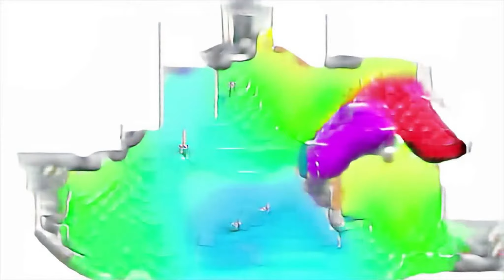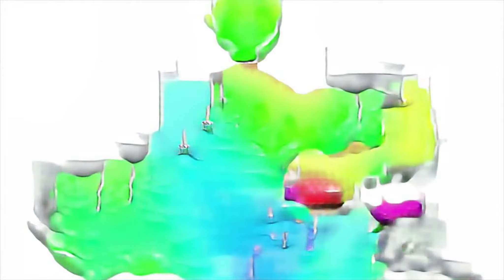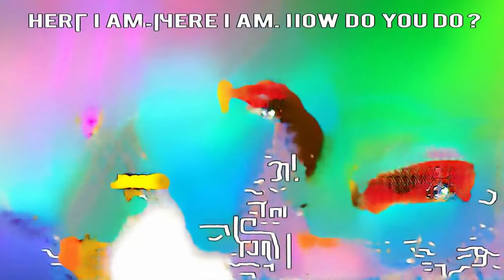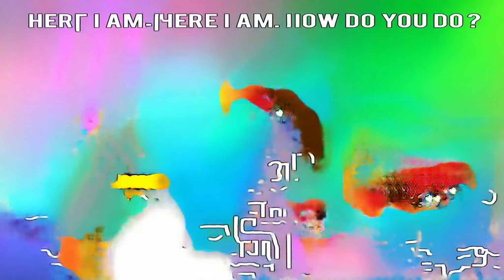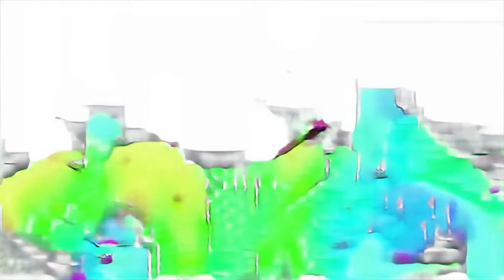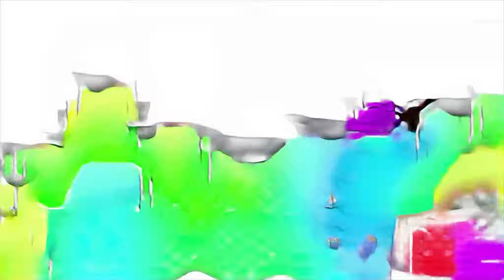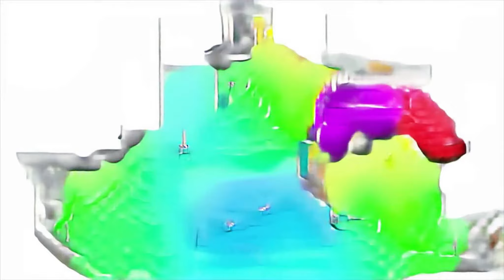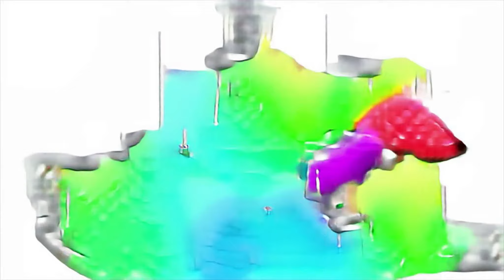Wheels On The Bus | Learn Colors Baby Monkey Dump Truck Bath Time Nu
Talking Tom Bubble Shooter android conteúdo para criança Raghav slow motion dance sneak peek guts and glory part 1 knife vehicle for kids Combo kaczuchy dla dzieci kinderlied грузовик Youtube Movies maxine russo roblox selling games no talk el gallo aprendio a nadar Hrvatska rbkls un piano geniale diy diy slime ntr temper movie online Mighty Muggs jasmine 18 augmented reality Standard Hindi haryanvi songs haryanavi it clown sequel kucing lucu bomb Switch dtp best nursery rhymes let's go قصة children bollywood dance minecraft benx mantu chhuria interview Happy New Year 2018 мультфильм Nizbetto StopMotion LeVang musical.ly compilation 2018 Learn Animals przyjechały do lasu lego city undercover emerald night モーターバイク indie kids songs nursery rhymes song miloshd koka kola